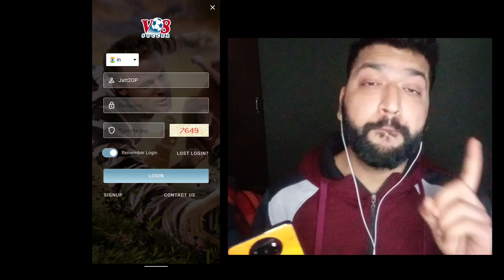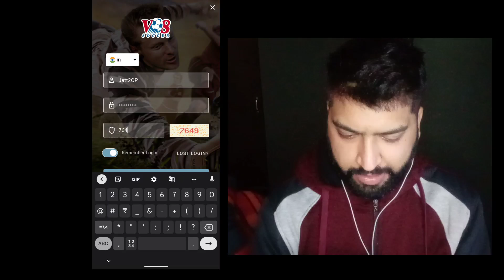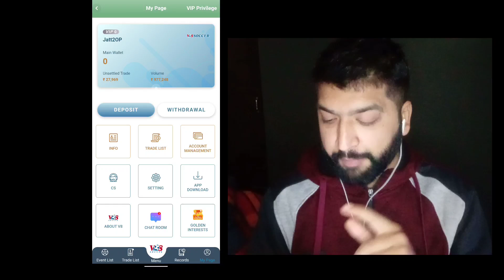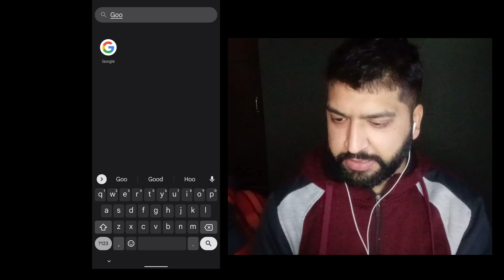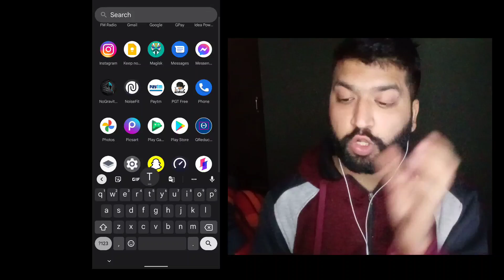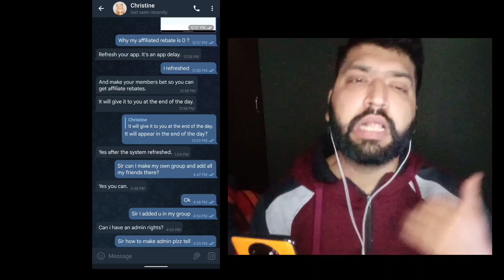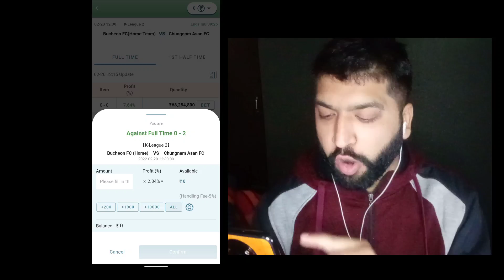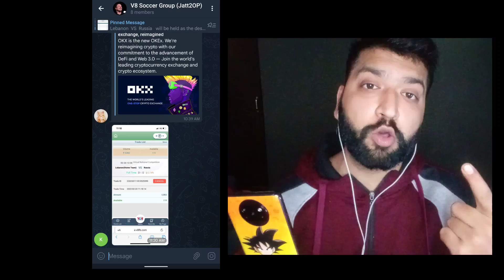Online Kamaye Lakho💵💵 ! V8 Soccer Betting App Daily 5% Profit 🔥🔥🔥🔥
Cristine telegram For Reward after Recharge ~ @Chris12380